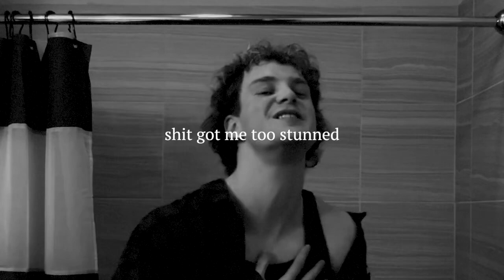K.XXIV - "BREATHE." MUSIC VIDEO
"DRAGON SCALE TEA" -- MY NINTH ALBUM -- IS OUT NOW EVERYWHERE.

"BREATHE." IS NOW AVAILABLE ON SOUNDCLOUD.

GREYISHERE.